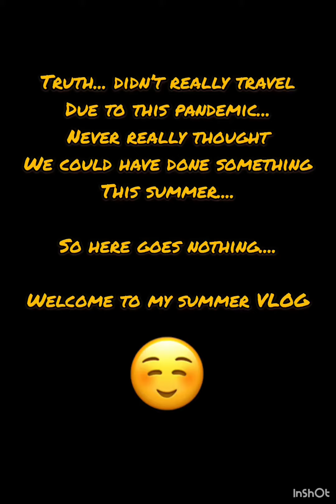Our 2020 pandemic summer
Pandemic summer is difficult. just make the most out of it... be safe ... stay safe 🥰